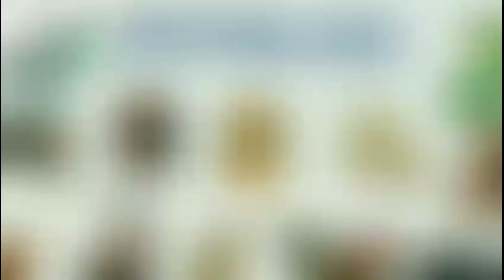Ngày Vía Thần Tài 2022 - Mùng 10 Tháng Giêng